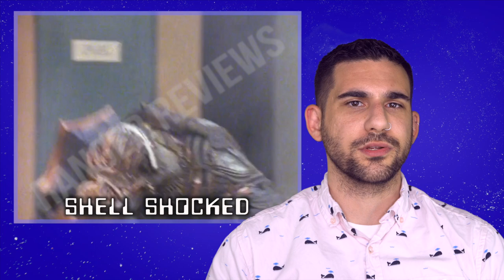Power Rangers in Space - S06E04 - Shell Shocked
Welcome back to Ranger Reviews, a series where we watch an episode of Power Rangers and discuss it! We keep it going with Power Rangers in Space, Season 6 Episode 04: Shell Shocked.

Equipment -
Camera: Canon Vixia HF R52
Microphone: Røde VideoMic
Lights: Cowboy Studio Softbox Lightning x 2 (600 Watt)
Editing: Final Cut Pro, Adobe After Effects

Questions? Drop me a line on any social media! Any and all inquiries welcome.